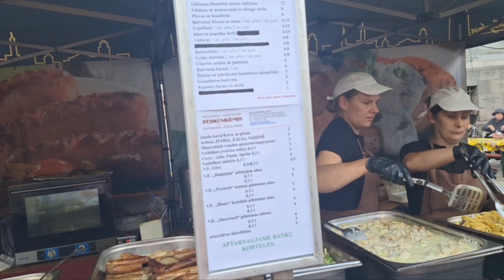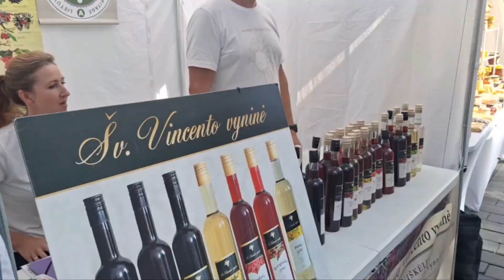[Жизнь в Литве] Я упала😪 и сняла для вас лишь столько